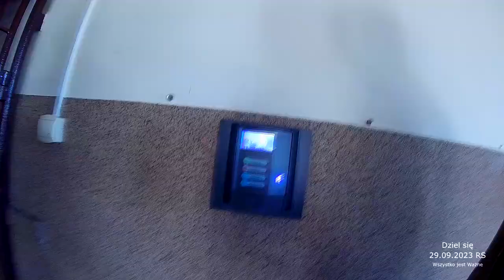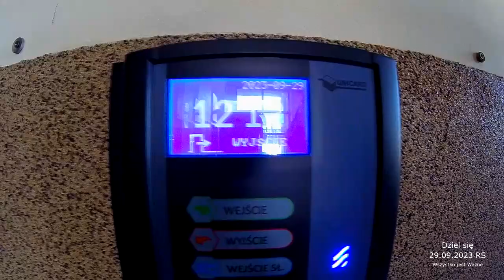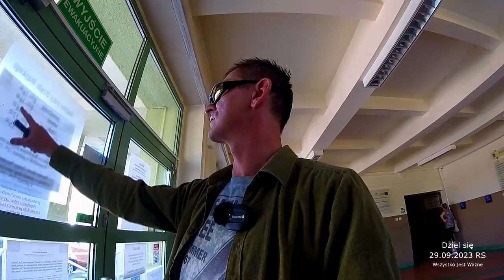USUNIĘTY - WINDYKACJA Dzień 9 - Czy jutro wejdę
Dziennikarstwo lokalne pisze ludziom, że z YouTube znikają filmy.
Ja nie usuwam niczego i wręcz ponownie wrzucam. :)